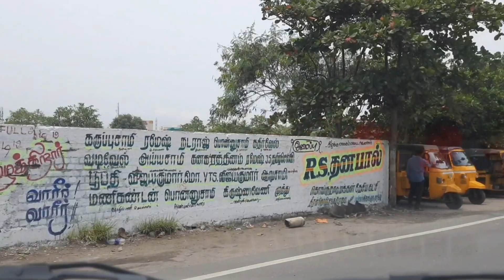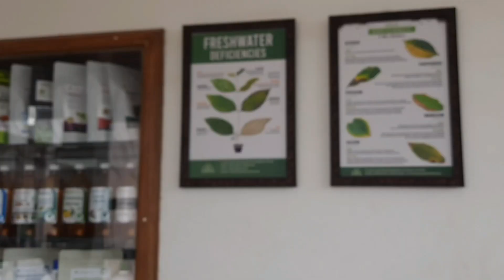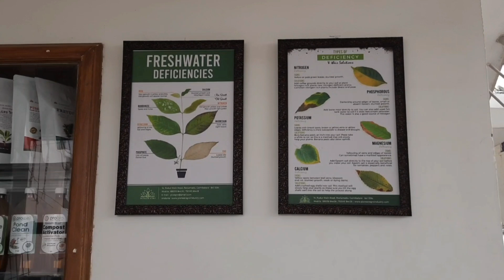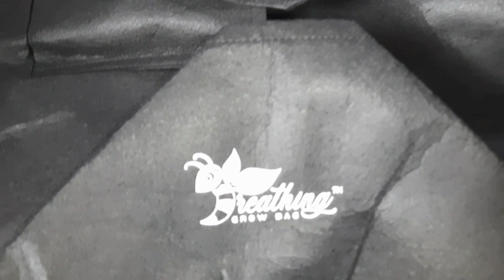Garden store/Top shop for gardening/Coimbatore/Airpots/Breathing pots/Terrace gardening/Tamil/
/contact/?i=18p6xvr5tv0xj&

Pioneer Agro Industry

A must visit place in coimbatore. Exclusive technology for terrace gardening. All bio and organic fertilizers available .They are selling the products in Amazon and flipkart.All gardening accessories available including red sand .

Peelamedu,near RTO OFFICE,coimbatore.